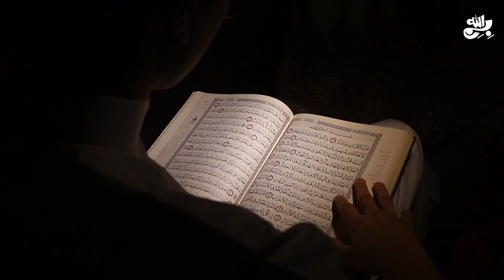Dream about Imam Mahdi Muhammad Qasim | 313 Companions of Imam Mehdi | Awais Naseer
واٹس ایپ گروپ:
مزید معلومات اور ویڈیوز کے لیے ہمارا واٹس ایپ گروپ جوائن کریں: